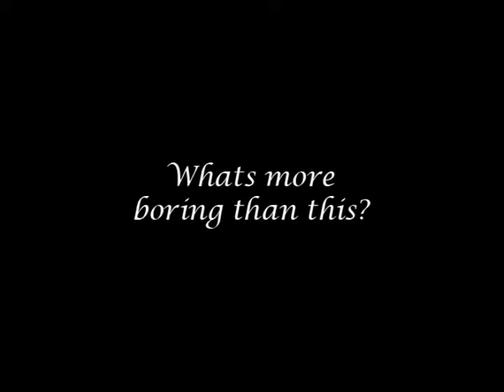MatchMaker International Commercial "Da Da Boring"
Funny new advertising video for MatchMaker International of Grand Rapids, MI.